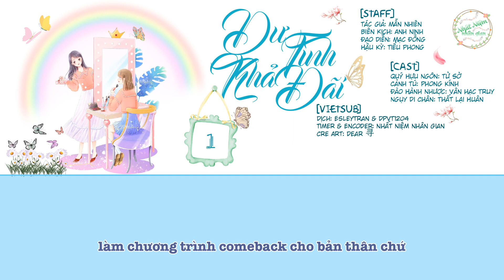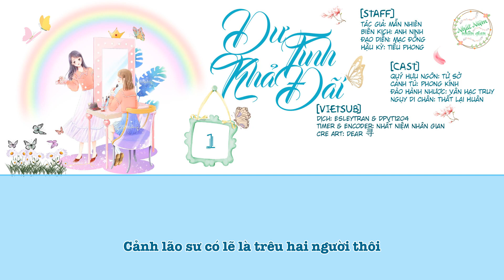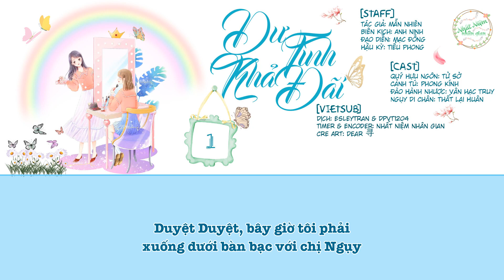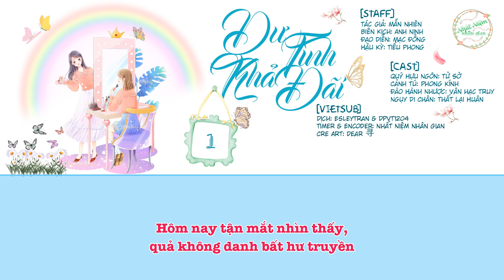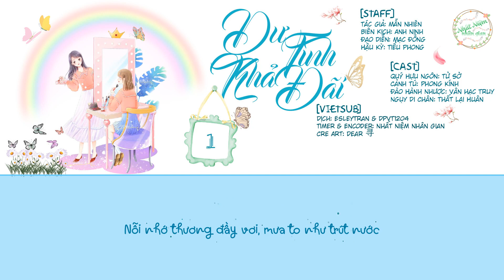[Bách Hợp - KTT][Vietsub] Dư Tình Khả Đãi - Kỳ 1 (Mùa 1)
DƯ TÌNH KHẢ ĐÃI - KỲ 1

[STAFF]
Tác giả: Mẫn Nhiên
Đạo diễn: Mạc Đồng
Biên Kịch: Anh Nịnh
Hậu Kỳ: Tiểu Phong
Trang trí: Đầu khỉ lải nhải

[CAST]
Quý Hựu Ngôn: Tử Sở
Cảnh Tú: Phong Kính
Đào Hành Nhược: Vân Hạc Truy
Ngụy Di Chân: Thất Lại Huân

[VIETSUB]
Dịch: Esleytran & Dpvt1204
Dịch nhạc: Yip Ruan
Timer & Encoder: Nhất Niệm Nhân Gian